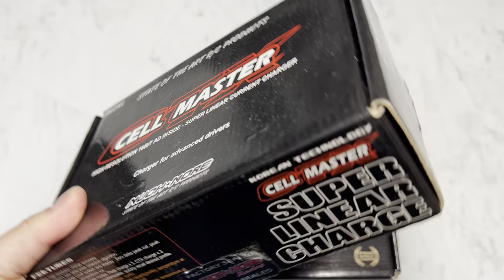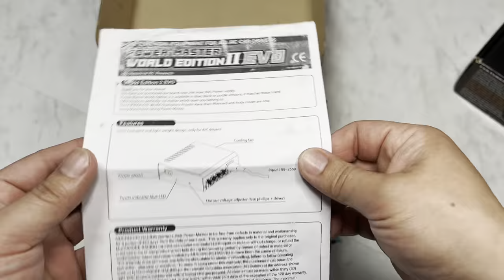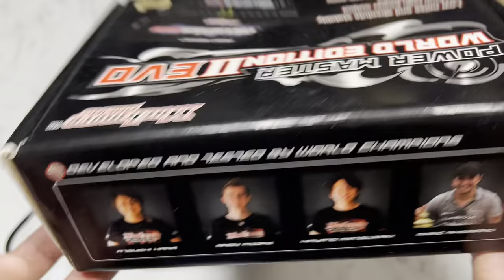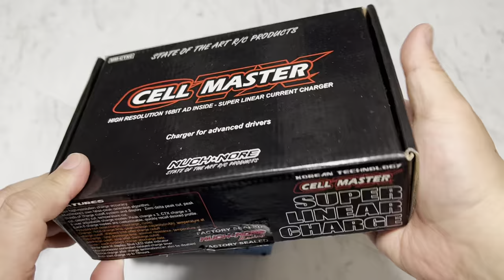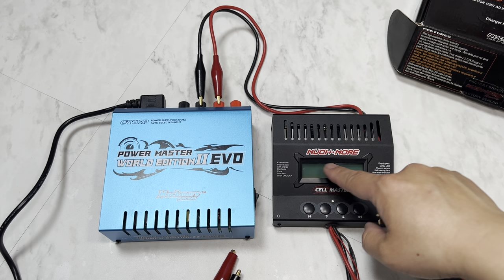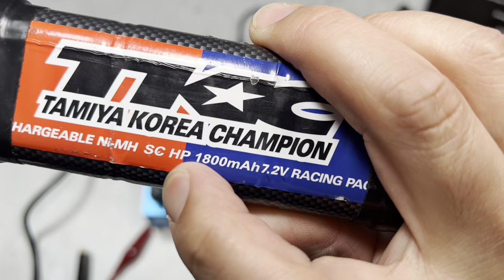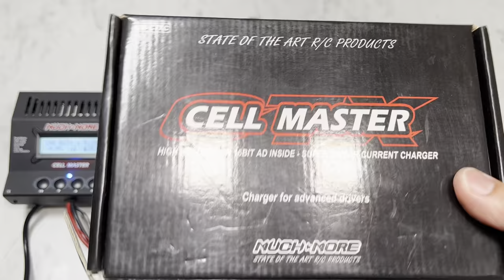[황스TV] 머치모어 셀마스터 충전기 muchmore ctx cell master !!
니카드 , 니켈 수소 전지에 있어서 리니어 방식의 고급진 전기 발생으로 충전해주는 하이엔드급 충전기 입니다.

물론 지금은 먼지같은 존재? 죠..  필요 하지 않은 충전기^^